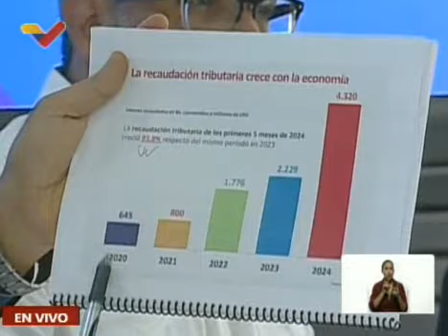Pdte. Nicolás Maduro: recaudación tributaria creció un 93% en los primeros 5 meses de 2024